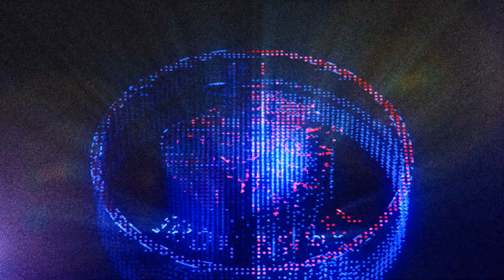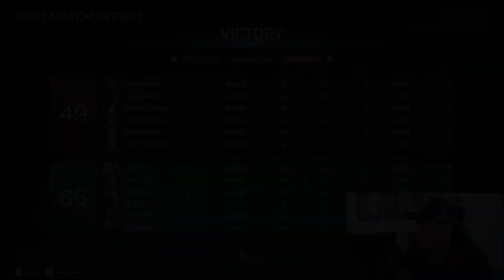Using The NEW DAHLIA Skin! Rogue Company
PTL